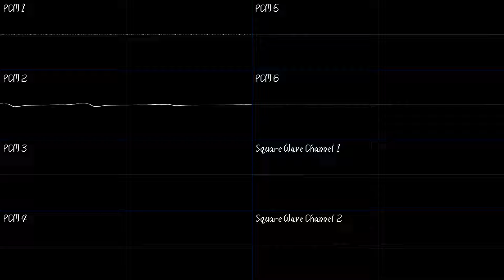Mario & Luigi: Superstar Saga Restored - Rookie and Popple Battle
":face_with_hand_over_mouth:" - Lila